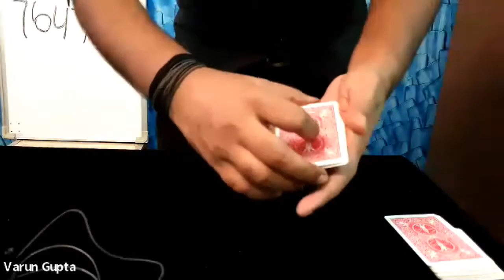Online Magic Show - Digital Event